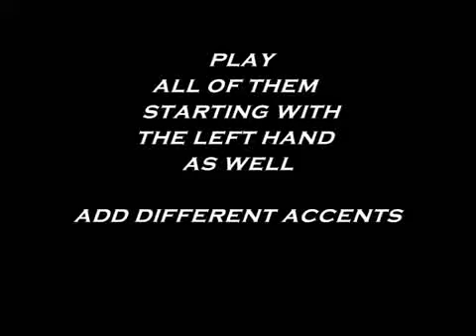Four ways to play single paradiddles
single paradiddles, reversed single paradiddles